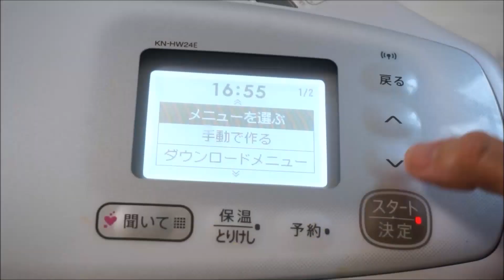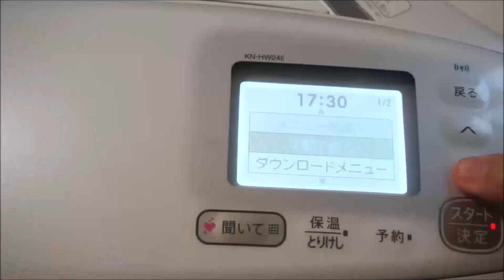ホットクック手動で作る簡単おいしいブイヤーベースレシピ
ホットクックの手動で作るブイヤーベースの作り方。無水調理で野菜と魚介からぎゅっと旨味が濃縮されたスープのできあがり。

材料等レシピを文章で読みたい方はこちら
ホットクックの手動レシピ　byキコリゴト